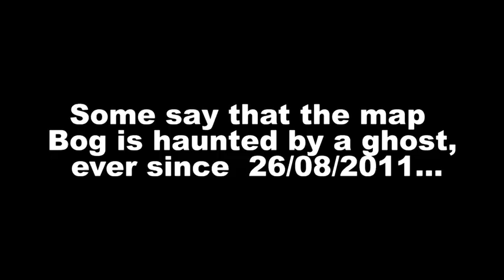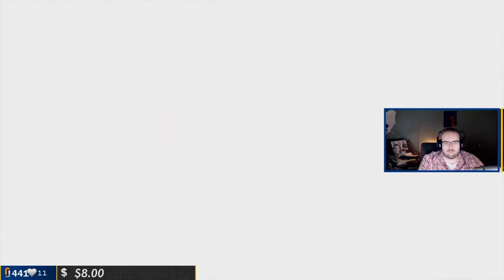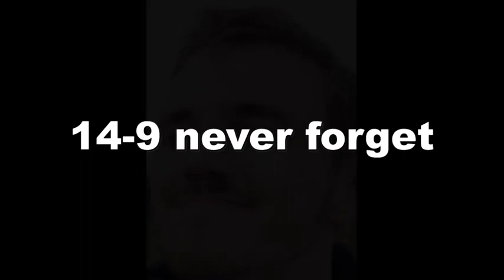WingsofRedemption gets Stream Sniped then RAGE QUITS in FAILED COD4 Stream!